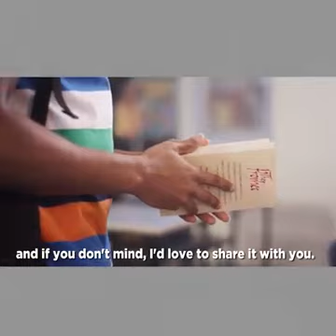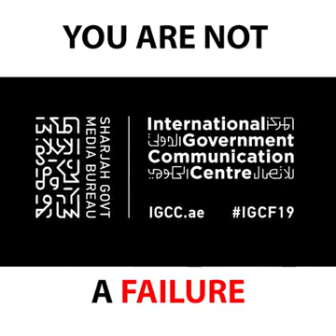PrinceEa Speaking Out Loud on STUDENT'S INTIMIDATION (STUDENT vs TEACHER)Education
Every individual have their field of expertise, which should be looked at and nurtured.
Instead of Putting All Square Perks in A Round Hole.